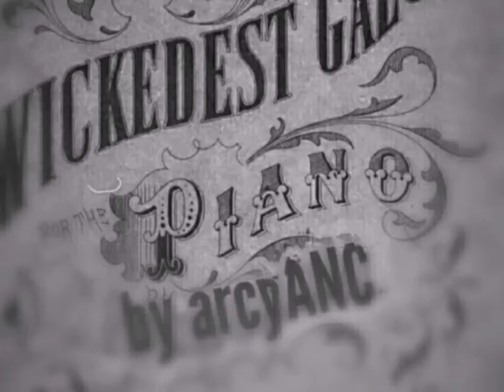The Wickedest Galop INSTRUMENTAL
R.I.P. ASON UNIQUE - THE GREATEST ENTERTAINER OF ALL TIME

      Hey YouTube Lover, Welcome to "arcyANC"

💣💥 AGAINST MODERN HIP-HOP NONSTOP💣💥
Hardcore underground rap artist & producer.
A Pole that landed in London as a young kid many years ago straight from Poland Capital's criminally infamous right-hand side bank of Warsaw - Grochów aka GRO

- 90s HIP-HOP head -
- Legia Warsaw's UltraFan -
- Wu-Fam!!! -

ALWAYS NON. PROFIT - ANYTHING (BEATS, SONGS, VOCALS, GHOSTWRITING, REMIXES, GUEST APPEARANCES, AND ECT.) MUSIC RELATED HAS BEEN, IS, AND WILL STAY FREE FOR ALL - JUST ASK!
arcyANC - Headless Horsemen Show '94 Remake | prod.by arcyANC

♥️ Join the arcyANC Squad ♥️
Videos you might also like:
Thank you for supporting " arcyANC "

💣💥100% AMHH 1916 NON-STOP! 💣💥